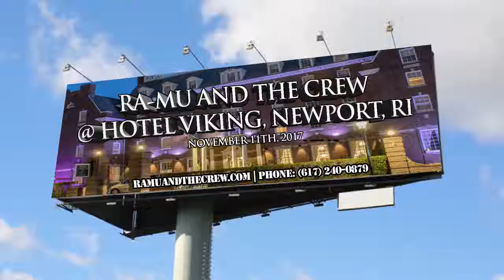BOSTON AND RI WEDDING DJ || RA-MU AND THE CREW || @ HOTEL VIKING NEWPORT RHODE ISLAND